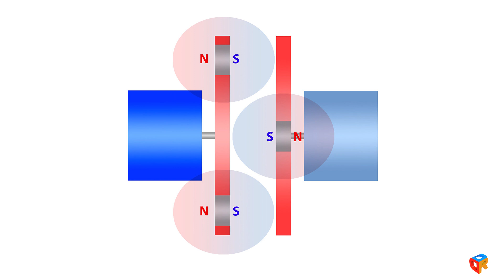Magnetic Clutch Demo: Transmit Motor Torque Without a Shaft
In this video, we demonstrate a magnetic power transfer(magnetic clutch), by using two magnetic opposed plates, driven by a DC motor.